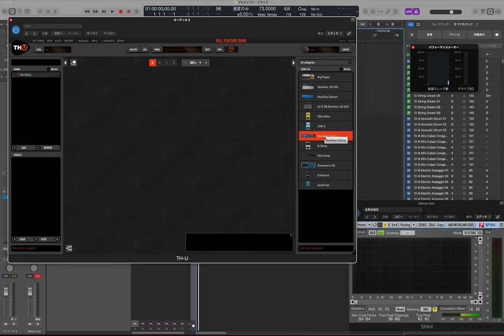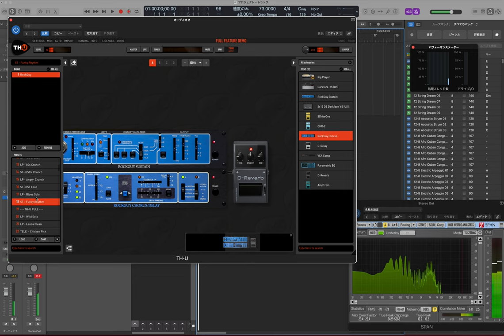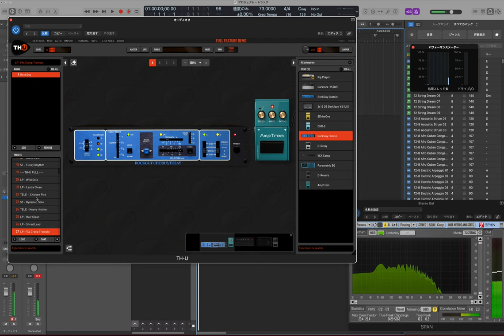Overloud - TH-U RockGuy All Presets Sound TEST | オーバーラウド - ロックマン ギターアンプ モデリング 全プリセット試してみた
B'z の Tak Matsumoto (松本 孝弘) 氏等々の使用でも有名な
Rockman 社のアンプをフィーチャーしたモデリングプラグインです。

できる限り音質の劣化等を防ぐために
動画編集ソフトなどで加工せず、
『撮って出し』のものをUP致します。

TAK ファンの方、OVER LOUD - ROCK GUY の
購入を考えられていらっ社しゃる方参考になりましたら幸いです。